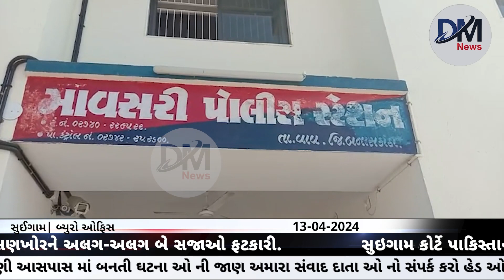સુઇગામ કોર્ટે પાકિસ્તાની ઘૂસણખોરને અલગ-અલગ બે સજાઓ ફટકારી.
બનાસકાંઠા...

પાકિસ્તાની ઘુસણખોર દયારામ કોળીને ફોરેનર્સ એક્ટ 1946ની કમલ 14એના ગુના માટે 3 વર્ષની સાદી કેદની સજા અને 10 હજારનો દંડ ફટકારાયો..

આરોપીને પાસપોર્ટ એક્ટ 1967ની કલમ-3 ના ભંગ બદલ 2 વર્ષની સાદી કેદ અને 1 હજાર રૂપિયાનો દંડ ફટકારાયો..

30 એપ્રિલ 2023ના પાકિસ્તાની નાગરિક દયારામ કોળીને ભારત-પાકિસ્તાન બોર્ડરના નડાબેટ સરહદ ઉપર ઘૂસણખોરી કરતા BSFના જવાનોએ લીધો હતો ઝડપી..

પાકિસ્તાની નાગરિક સામે માવસરી પોલીસ મથકે  ગેરકાયદેસર વિઝા અને પાસપોર્ટ વગર ઘુસણખોરી કરવાનો નોંધાયો હતો ગુનો..

સુઇગામ જ્યુડિશિયલ મેજિસ્ટ્રેટ ફર્સ્ટ કલાસ કોર્ટમાં કેસ ચાલી જતા આરોપીને કોર્ટે ફટકારી સજા..